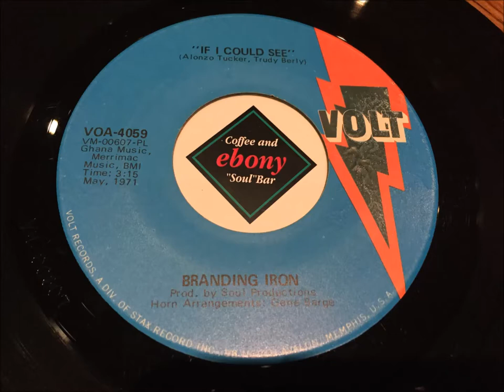BRANDING IRON - IF I COULD SEE